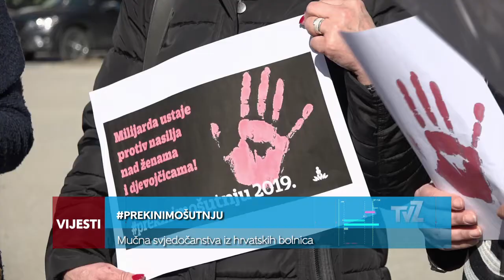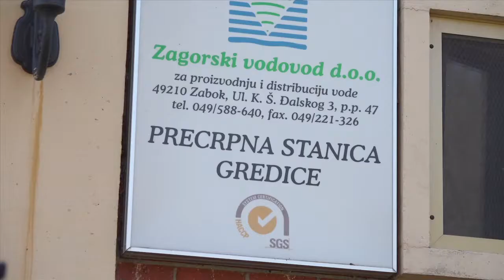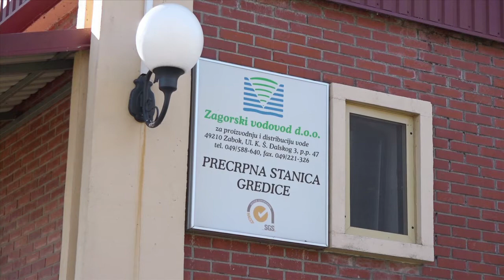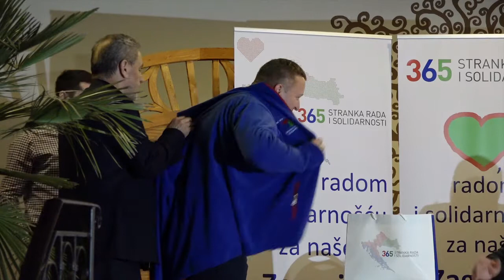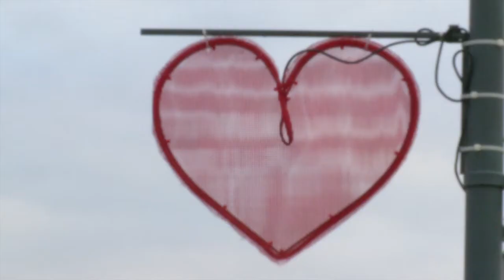Televizija Zapad - Vijesti 14.02.2019.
U Vijestima pogledajte:

50 TISUĆA ZAGORACA BEZ VODE
Vlada: "Stanje nije zabrinjavajuće."

OSNOVANA ŽO BM365 KRAPINSKO-ZAGORSKE ŽUPANIJE
Za predsjednika je izabran Anđelko Topolovec

Mučna svjedočanstva iz hrvatskih bolnica

SLAVI SE DAN ZALJUBLJENIH
Trgovci i ugostitelji "trljaju ruke"